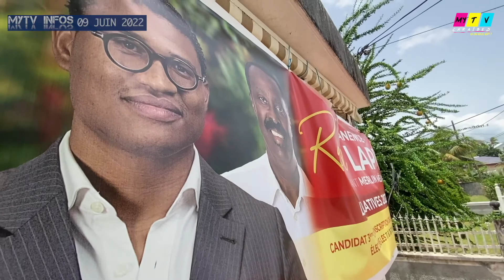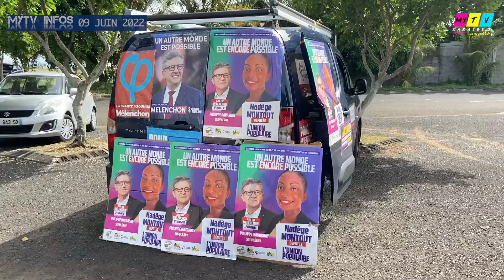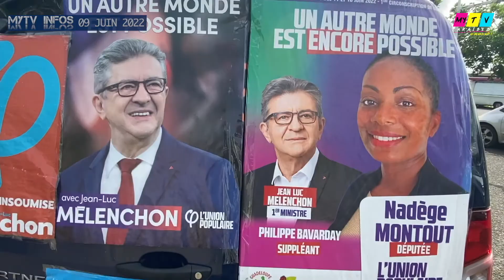LE FIL DE L'ACTUALITÉ